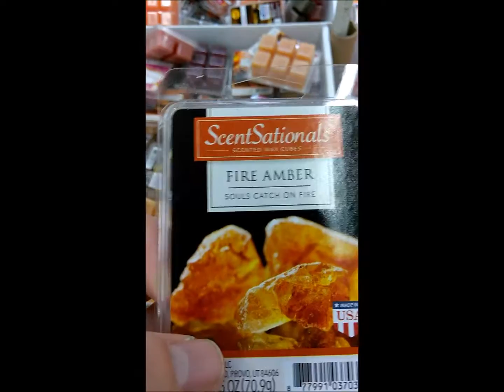A Day in the Life of a Radio Host (Ghostgetter)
Bugnatooooo, And you wonder how you can take me anywhere. This is my day in the life of what goes on between shows as I travel the earth. Enjoy. Poke poke poke!